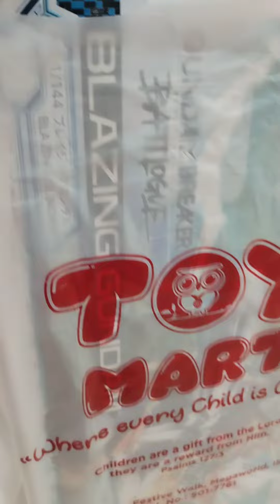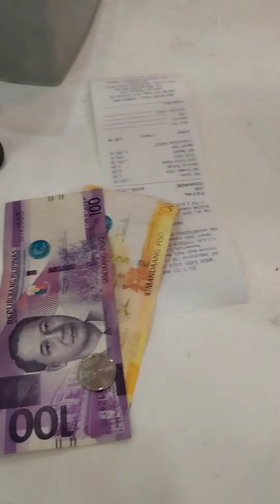HOW TO BUY GUNPLA